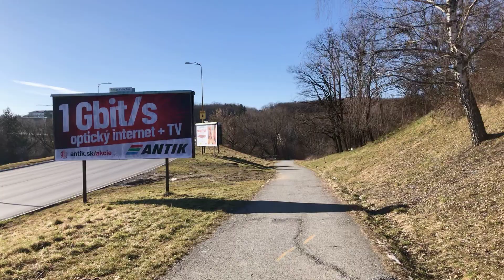Borovicový Háj- relaxačná prechádzka - walking tour (part one)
V druhej časti uvidíte novú časť sídliska KVP, modernú architektúru, nové štvrte, pekné luxusné rodinné domy, tiež môžte očakávať slnečnú a tichu prechádzku kde uvidíte peknú panorámu na mesto takisto veľa zaujímavého.